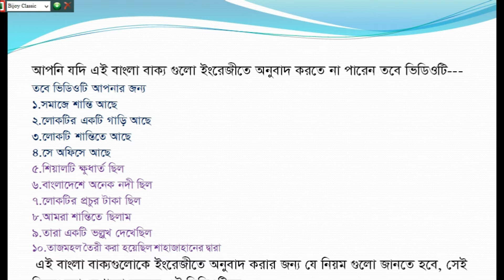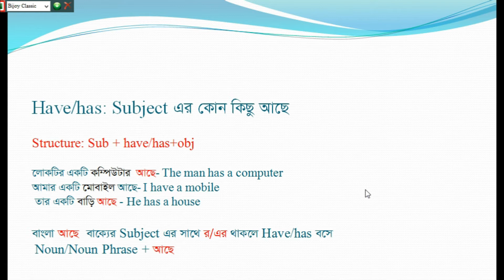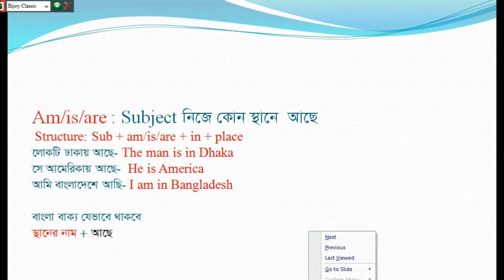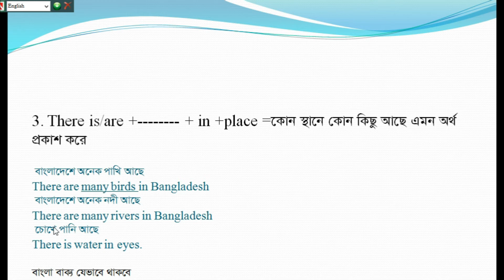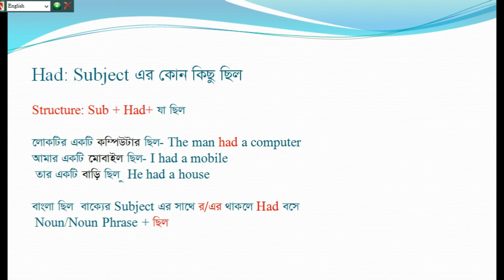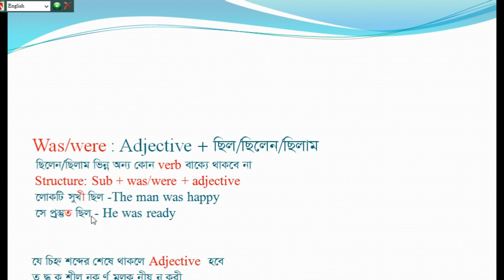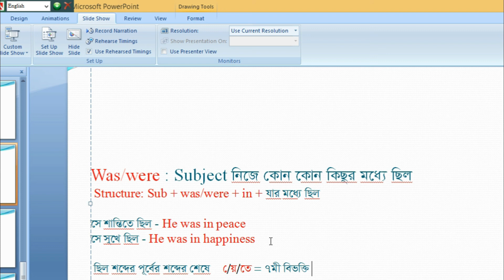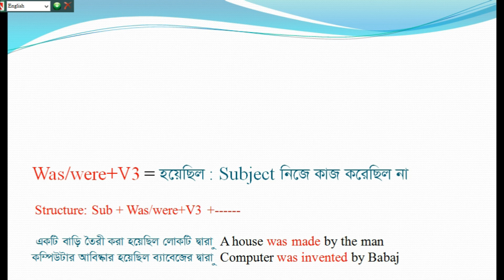Translation Bengali to English//Translation এর নিয়ম//Free hand writing rules//Basic English bangla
This video is on how to translate bengali to english & free hand writing rules. In vodeo basic Englisg had been discussed in bangla. This video will be vety useful for free hand writing

বাংলা বাক্যকে ইংরেজীতে অনুবাদের নিয়ম
খুব সুন্দরভাবে দেখানো হয়েছে ভিডিওটিতে